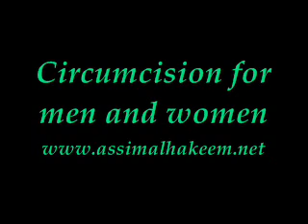Circumcision for men and women in Islam